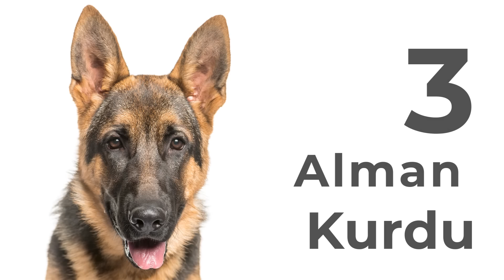En zeki 10 köpek ırkı | Hayvanlar Alemi | Aklında olsun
Zekâ söz konusu olduğunda, bazı köpek cinsleri diğerlerinden daha
öne çıkıyor. Peki o zaman asıl soruya gelelim, bir köpeği ‘zeki’ kılan nedir?

Psikolog Stanley Coren, yaklaşık 200 köpek çiftliğinde yaptığı
araştırmada köpek ırklarının zekâ düzeylerini komut anlama, itaat etme ve uyum sağlama yeteneğine göre değerlendirerek birtakım sonuçlara ulaştı.

10. Avustralya Çoban Köpeği
Avustralya’nın sert doğa koşullarına uyumlu, fiziksel olarak çok güçlü bir ırktır. Eskiden koyun sürülerini kontrol etmek için kullanılan bu ırk, hızı ve çevikliği ile bilinir. Komut gerçekleştirme yetenekleri ile bilinen Avustralya çoban köpekleri yeterince oyun oynadıktan sonra, oyuncağını aldığı yere tekrar bırakabilir. Bu türe köpek yarışmalarında sık sık rastlayabilirsiniz.

9. Rottweiler
Güçlü ve asil Rottweiler, ataları Mastiff’in gücünü ve zekasını taşır.
Heybetli görünüşü ve sert bakışlarıyla bazen ürkütücü görünse de sahibine oldukça bağlıdır. Koruma içgüdülerinin gücü sebebiyle genellikle koruma köpeği veya kılavuz köpek olarak kullanılan bu asil ırk, size saatlerce bekçilik yapabilir veya ruh sağlığınıza destek olmak için bir terapist gibi günlerce yanınızdan ayrılmayabilir!

8. Papillon
‘Sevimli’ kelimesinin yetersiz kaldığı bu cins, sevimli olduğu kadar
zekidir de… Eski zamanlarda kraliyet ailesi ya da aristokratların sahip olabildiği bu soylu ve minik köpek cinsi şimdilerde iz sürme ve işitme yetenekleriyle öne çıkıyor. Kolay eğitilebilen bu küçük boyutlu Papillon’lara çeşitli köpek yarışmalarında hünerlerini sergilerken rastlayabilirsiniz.

7. Labrador Retriever
İnanılmaz sabırlı, koruyucu ve zeki oluşlarıyla bilinen bu harika ırk
ayrıca engelli insanların hayatlarını kolaylaştırabilir. Çünkü sahiplerinin istediği her işi yapmak konusunda eğitilebilirler. Ayrıca güçlü koku alma duyuları sayesinde narkotik köpeği olarak da görevlendirilebilirler. Çeviklik ve eğitim konusunda çok yetenekli olan bu ırk Amerika’da 27 yıl boyunca ülkenin en popüler köpek ırkı olmuştur.

6. Shetland Çoban Köpeği
Uzun ve güzel tüyleriyle bilinen Shetland’ların zekâları, insanlar
tarafından fark edilince güvenlik ve iz sürme amacıyla kullanılmaya
başlandılar. Yüzlerce koyundan oluşan sürüleri tek başına yönlendirebilen Shetland’lar, bu yönleriyle çobanların işini de oldukça kolaylaştırıyor diyebiliriz. Güvenlik amacıyla kullanılmalarının sebebi hem çok kolay eğitilebiliyor olmaları hem de yabancılara karşı çok şüpheci yaklaşmalarıdır.

7. Doberman Pinscher
Hakkında birçok hikâye duyduğumuz, yanlış eğitim ya da eğitimsizlik nedeniyle olumsuz bir ün sahibi olan Doberman’lar gerçekte sevgi dolu, enerjik ve inanılmaz koruma yeteneklerine sahip köpeklerdir.
Doberman’lar ezberleme ve emirlere uyma hızlarıyla öne çıkarlar. Bu nedenle genellikle polis, koruma ya da iz sürme köpeği olarak kullanılırlar.

4. Golden Retriever
Eski zamanlarda av köpeği olarak kullanılan bu ırk şimdilerde birçok
evde, özellikle çocuklarla mutluluk içinde yaşarlar. Golden Retriever cinsi köpekler, otizmli çocuklar için sosyal entegrasyon programlarında, kurtarma operasyonlarında, inanılmaz koku alma duyuları sayesinde uyuşturucu terapilerinde ve daha birçok farklı insan yararına olan aktivitelerde kullanılabilirler.

3. Alman Kurdu
Komut uygulama ve itaat konusunda inanılmaz yetenekleri olan bu
asil ırkı listede görmek hiç de şaşırtıcı değil! Kendinden emin, cesur ve güçlü olduğu kadar da zeki olması, onun polis, tıbbı yardım ve terapi köpeği olarak görevlendirilmesine neden olmuştur. Hayati becerileri hızlı bir şekilde öğrenme ve acil durumları takip edebilme yetenekleri sayesinde en akılı köpek ırkı olarak kabul edilir. Ayrıca Alman kurtları eğitilmesi en kolay ırklardan biri olduğundan sık sık dizilerde ve sinema filmlerinde rol alabilirler!

2. Pooddle / Kaniş
En zeki köpek cinsleri listesinde görmeyi beklemediğiniz bir köpek
olabilir ama talimatları hızlı bir şekilde kavrama ve anında tepki verme yetenekleri nedeniyle en akıllı köpek ırklarından biri olarak kabul edilirler.
2-3 yaşındaki bir insan kadar zeki olan bu ırk inanılmaz bir problem çözme becerisine sahiptir. Onu çeşitli gösterilerde görebilmeniz mümkündür, adeta bir star enerjisiyle hünerlerini sergiler.

Veeee işte geldik 1 numaraya!
Border Collie
Border Collie, İngiltere-İskoçya sınırında yaklaşık 300 yıldır koyun
çoban köpeği olarak kullanılan bir ırktır. En zeki ırklardan biri olarak kabul edilen bu sevimli köpeğe yetenek yarışmalarında sıklıkla rastlamanız mümkündür. Border Collie’lerin bu listenin en üstünde yer almalarının sebebiyse yeni bir komutu 5 saniyenin altında bir sürede anlayıp, ortalama 250 kelimeyi akıllarında tutabilmeleridir.

Aklında Olsun, köpekler insanların en yakın dostudur. Onların
zekâları, karşılıksız sevgileriyle boy ölçüşemez bile! Sen de köpekler
hakkında daha fazla bilgiye sahip olmak istiyorsan bizi takipte kalabilirsin!